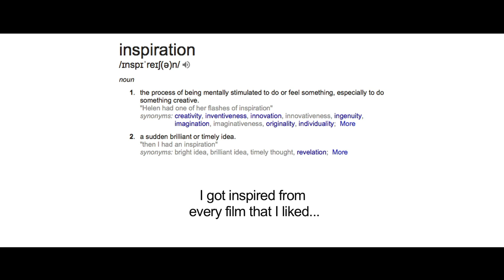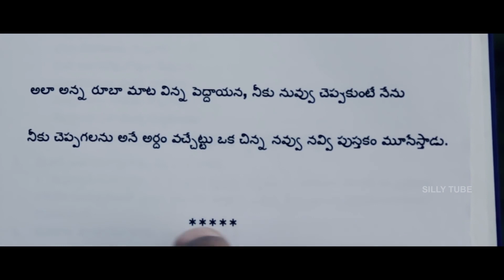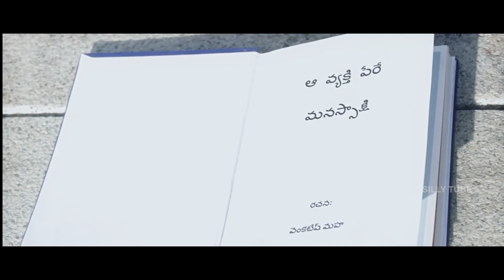Ooha Lokam - New Telugu Short Film by C/o Kancherapalem Director Venkatesh Maha || Silly Tube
Ooha Lokam - New Telugu Short Film by C/o Kancherapalem Director Venkatesh Maha